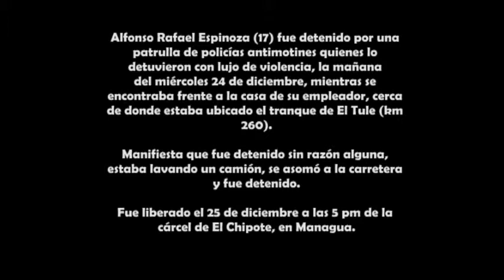´Lo agarraron lo golpearon a uno de puro gusto´ Testimonio Alfonso Espinoza (17) El Tule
Alfonso Espinoza fue detenido y golpeado sin justificación alguna por una patrulla de la policía antimotines, el 24 de diciembre del 2014, en horas de la mañana.
Fue trasladado a Managua, a la cárcel de El Chipote, donde por medio de la intervención de un organismo de DDHH, la CPDH, fue liberado a las 5 pm del 25 de diciembre.
El tranque de El Tule (km 260) fue mantenido durante 9 días por miles de campesinos de 20 comunidades del municipio de San Miguelito. Fue disuelto de manera violenta el 24 de diciembre, donde se desarrolló una batalla campal desde las 5 am hasta las 11 am. Los campesinos siguen exigiendo la derogación de la Ley 840, que establece que tienen que entregar sus tierras, pues son requeridas para lo megaproyectos asociados al ´Gran Canal´, recibiendo pagos de sus bienes a precio de catastro, o bien a precio comercial siempre y cuando sea menor al precio catastral.